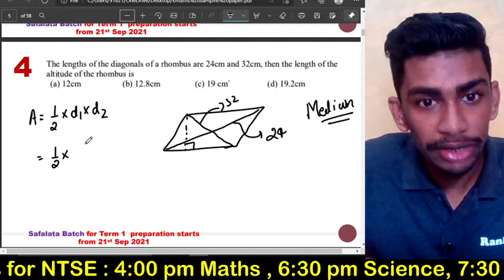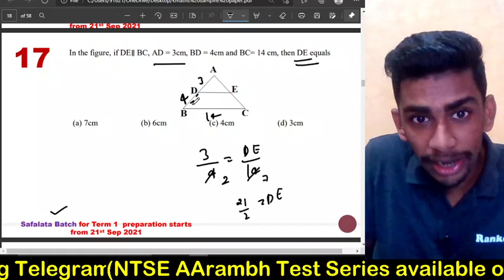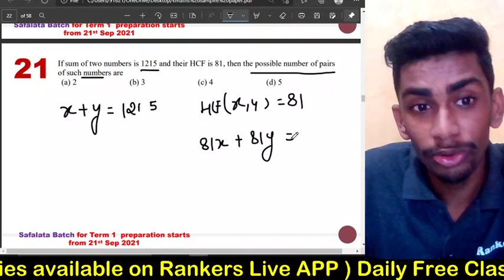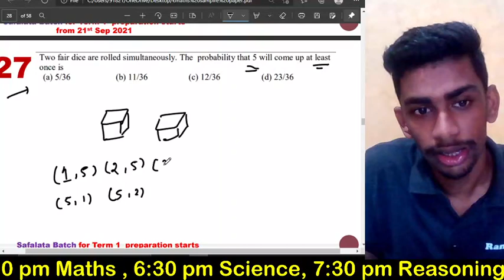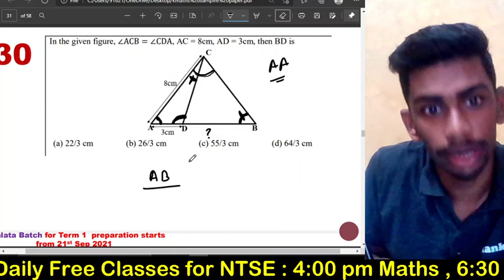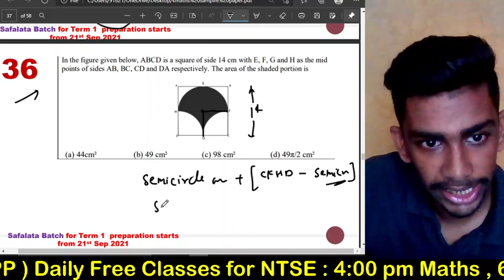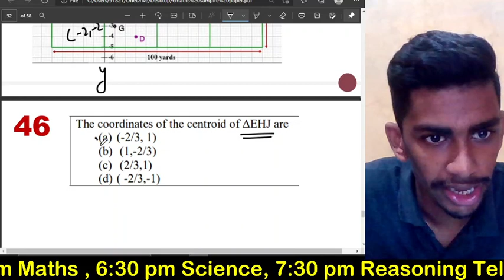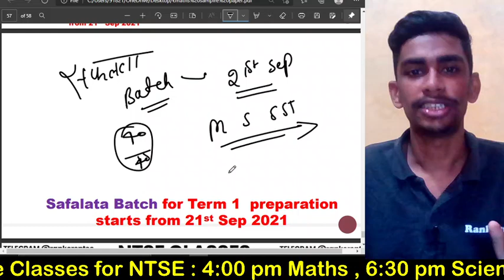🤩Term 1 CBSE MATHEMATICS Sample paper 2021-22 Full Solution🎁 |Class 10 Maths sample paper solution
Full Detailed solution of all 50 questions

7 Part test + 7 Full test ( Till NTSE Stage -1 )

1. Learn from your  teacher
2. Dedicated DOUBT sessions
3. Unlimited Access to Live Online Classes and Videos
4. Real-time interaction with best-in-class teachers
5. You can ask doubts in live online classes
6. Limited students in each online Class
7. Download the videos & watch them offline

Thanks